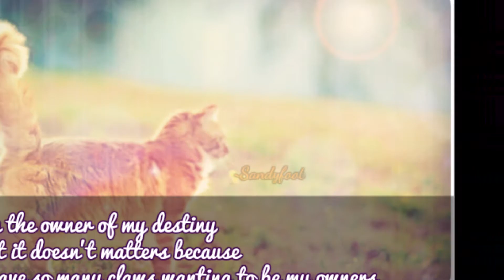Hope of Morning (NEVER TO BE FINISHED)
Sorry i just can't finish this,i'm tired and i don't stop changing styles,Sorry but i can't,not anymore
I been working on this since 2 months ago and i always put this a side